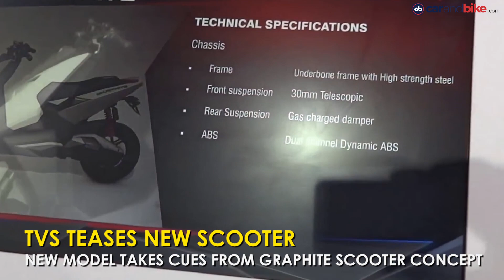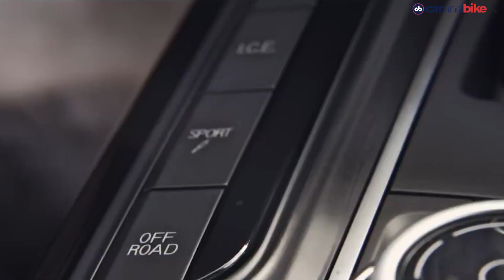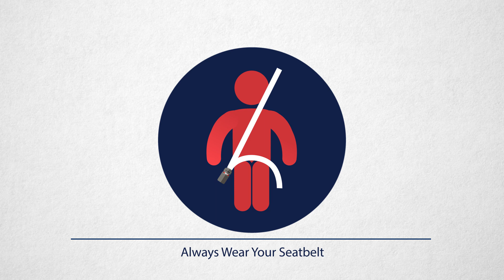2018 Bajaj Dominar 400 | TVS Teases New Scooter | Maserati Launched Levante SUV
Bajaj has launched the 2018 Dominar 400 and there are new colours on offer and finally the prices have been announced. TVS Motor Company has teased a new scooter that it’ll be bringing to the 2018 Auto Expo and we tell you what it exactly is. Finally, Maserati has launched the Levante SUV in India and we take a look at the price and other details.